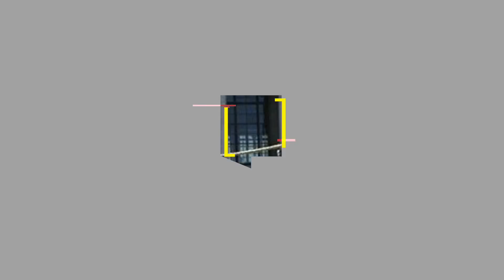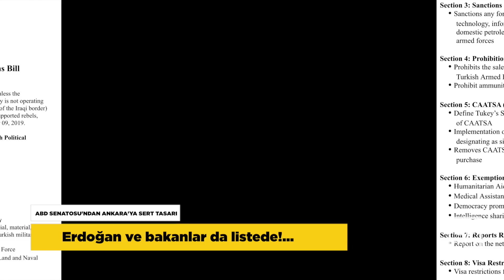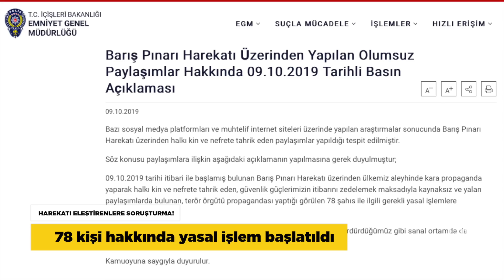Türkiye’ye yaptırım yolda…Harekatı eleştirenlere soruşturma…2 ilçeye roket düştü…Gar Katliamı anıldı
ABD SENATOSU'NDAN ANKARA'YA SERT TASARI
Erdoğan ve bakanlar da listede!...

Amerikan senatosu S-400 gerilimiyle sinyalini verdiği Ankara'ya yönelik sert yaptırım hazırlığını Suriye’deki gelişmelerin ardından hızlandırdı. Cumhuriyetçi senatör Lindsey Graham ile Demokrat senatör Chris Van Hollen'in hazırladığı ortak önerge, AKP Genel Başkanı ve Cumhurbaşkanı Erdoğan ve bakanları, enerji sektörü ile askeri işlemleri kapsıyor. Demokratlar ile anlaşmaya varıldığını söyleyen Cumhuriyetçi Senatör Lindsey Graham, Türkiye’ye uygulanması için Senato’ya sunacağı yaptırım yasa tasarısını Twitter’dan da paylaştı. Hazırlanan yasa tasarısında yaptırım uygulanması hedeflenen isimler listesinde Erdoğan, Hulusi Akar, Berat Albayrak da açıkça yeralıyor. Yasa tasarısı sözkonusu isimlere ABD vizesi ambargosu uygulanmasını talep ederken, Erdoğan’ın mal varlığı hakkında da rapor isteniyor. Türkiye’ye Rus yapımı hava savunma sistemi S-400’lerin alımı sebebiyle yaptırım uygulanması gerektiği savunulan önergede enerji ve savunma sektöründe servis, teknoloji, bilgi veya başka türlü destek sağlayan yabancı kişi veya gruplara da yaptırım uygulanacağı vurgulanıyor.

S&P'DEN KRİTİK TÜRKİYE AÇIKLAMASI
'Türk Lirası ve ödemeler dengesi için riskler arttı'

Kredi derecelendirme kuruluşu S&P, Türkiye’nin Suriye’ye askeri operasyon başlatmasının Türk Lirası ve ödemeler dengesi için riskleri arttırdığını açıkladı. Bunun Türkiye’nin kredi notu üzerinde kısa sürede bir etkisinin olmasının beklenmediği belirtilen S&P açıklamasına göre Ankara’nın son adımı, güvenlik algılarından dolayı  turizm sektörünü olumsuz etkileyebilir. Türkiye’yi B+ kredi notu ve durağan görünümle derecelendiren S&P, Türkiye içinde terörün yeniden doğması ihtimalinin istihdam ve yabancı rezerv seviyeleri ile döviz kuru istikrarına da zarar verebileceğini açıkladı.

HAREKATI ELEŞTİRENLERE SORUŞTURMA!
78 kişi hakkında yasal işlem başlatıldı

Emniyet Genel Müdürlüğü, sosyal medya hesaplarından yaptıkları paylaşımlarla, ‘Barış Pınarı Harekatı üzerinden halkı kin ve nefrete tahrik ettiği ve terör örgütü propagandası yaptığı’ öne sürülen 78 kişi hakkında, yasal işlem başlatıldığını açıkladı. Yapılan yazılı açıklamada, bazı sosyal medya platformları ve muhtelif internet siteleri üzerinde yapılan araştırmalar sonucunda, bu paylaşımların yapıldığının tespit edildiği ve söz konusu paylaşımlara ilişkin kamuoyunun dikkatini çekmeye gerek duyulduğu kaydedildi.

AKÇAKALE VE NUSAYBİN'E ROKET DÜŞTÜ
Yaralanan üç kişi tedavi altına alındı

Suriye’nin Kamışlı şehrinden Mardin’in Nusaybin ilçesine atılan roketle üç kişi yaralandı. Roketin isabet ettiği Kışla Mahallesine çok sayıda güvenlik gücü ve sağlık görevlileri sevk edildi. Saldırıda yaralananlar, ambulanslarla Nusaybin Devlet Hastanesi’ne götürüldü. Tel Abyad kasabasından atılan havan mermileri de Akçakale’de üç eve isabet etti. Havan mermilerinin isabet ettiği Öncü, Adnan Menderes ve Hürriyet mahallelerinde evlerde hasar oluşurken, yaralanan olmadı.

ACILAR DİNMEDİ ADALET GELMEDİ
10 Ekim Katliamı’nın üzerinden dört yıl geçti

10 Ekim 2015 tarihinde ‘Emek, Barış ve Demokrasi’ mitingine IŞİD tarafından gerçekleştirilen, 103 kişinin hayatını kaybettiği 500’ün üzerinde insanın yaralandığı katliamın dördüncü yıldönümünde anma etkinlikleri düzenlendi. Yargılama sürecine ilişkin yakalanacakken, yakalanmamış, gözaltına alınmamış 16 firari sanığın olduğunu söyleyen mağdurlar, istihbarat raporlarına rağmen katliama göz yuman, güvenlik önlemi almayan, yaralıların üzerine gaz sıkan ve ambulansların gönderilmesini engelleyen kamu görevlilerinin de yargı önüne çıkarılmamasının adalete olan güveni sarstığını söyledi.